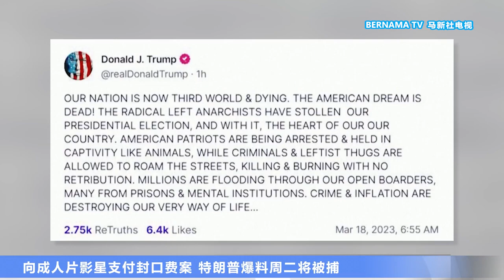20230320 向成人片影星支付封口费案 特朗普爆料周二将被捕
早前高调宣布将会出战2024年美国总统大选的特朗普，因为涉嫌在7年前向成人片女星支付高达13万美元的封口费，成为曼哈顿区检察官办公室的主要调查案件。尽管当事人否认曾和女星有过性接触，但这名前总统却自曝将在星期二被捕，呼吁支持者抗议示威。而检察官办公室，至今都没有做出回应。